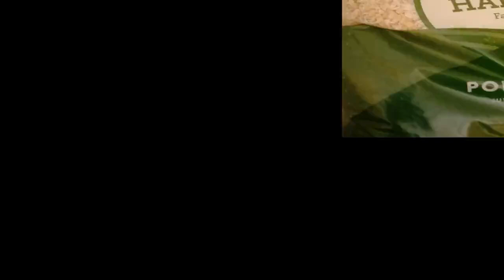advert major & majoress